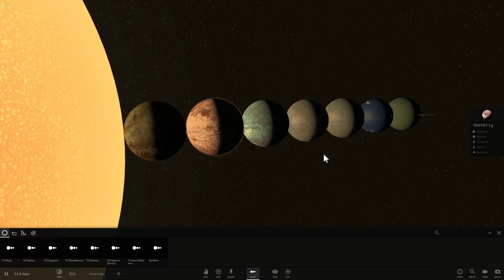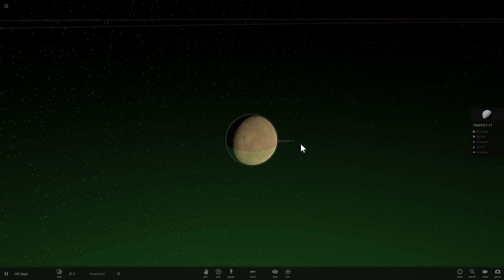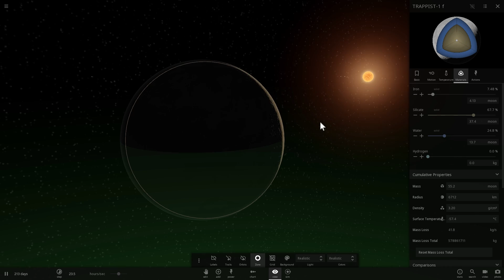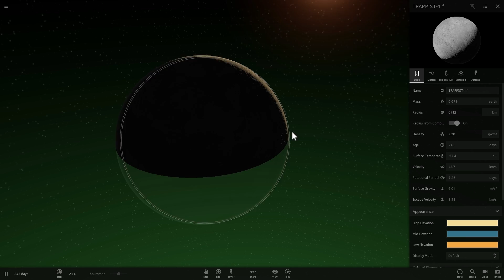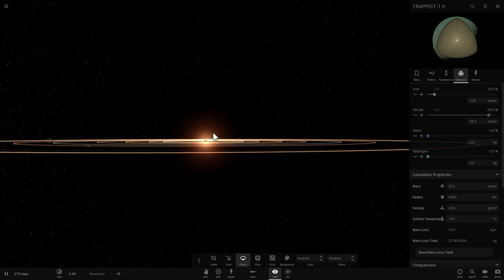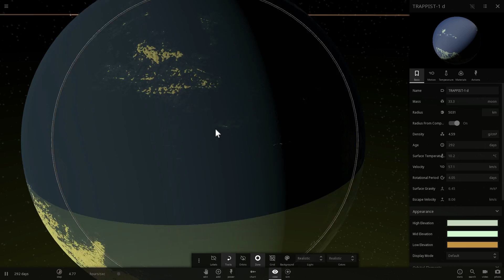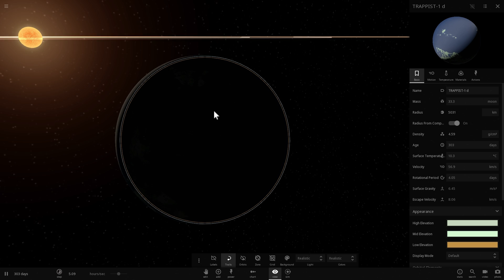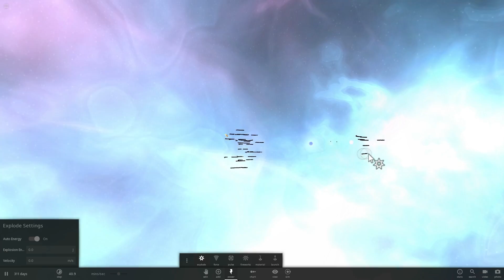TRAPPIST-1 - What Are The Planets Made Of? June 2017 Update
In this video, we will talk about a new study about TRAPPIST-1 system